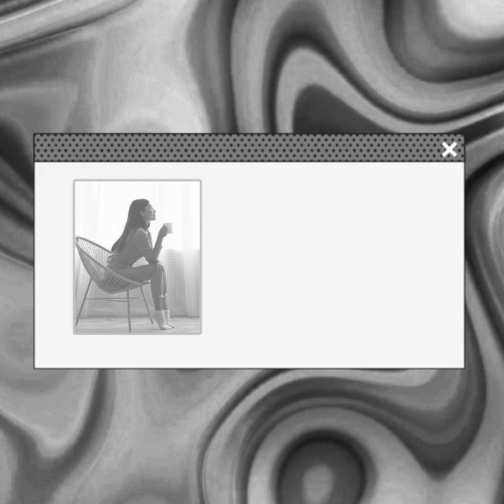Man Clicks Out After Black Queen Repeatedly Insulted Him In Public 🫣story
That man had enough of her put downs